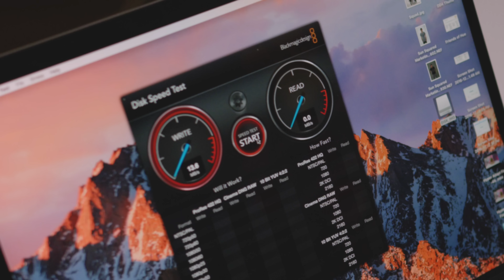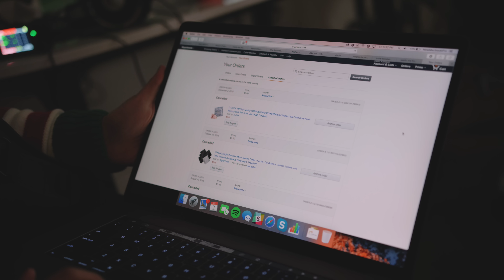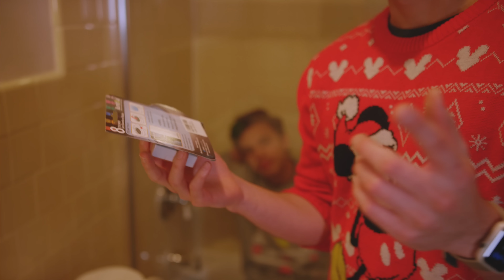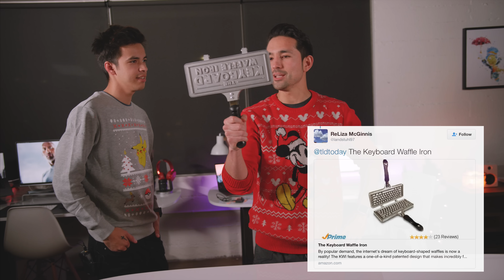5 Strange Amazon Tech Gadgets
5 strange, weird and crazy things on Amazon. I'm sorry.

My Mickey Christmas Sweater
Banana USB Drive
Condom USB Drive
The Bluetooth Horse lol
8-Bit Changing Mug
Illumibowl Toilet Night Light
Keyboard Waffle Iron